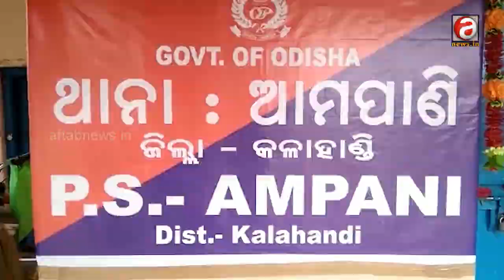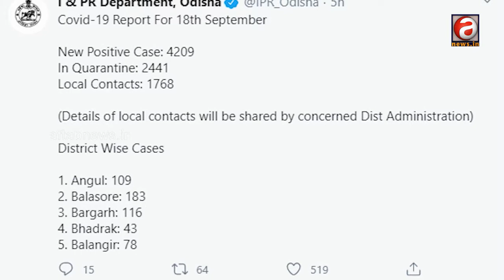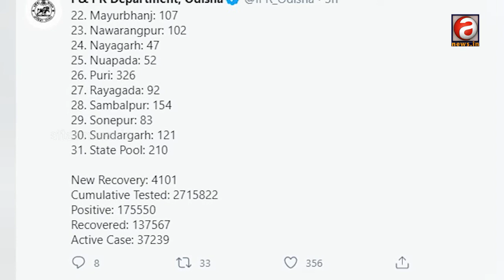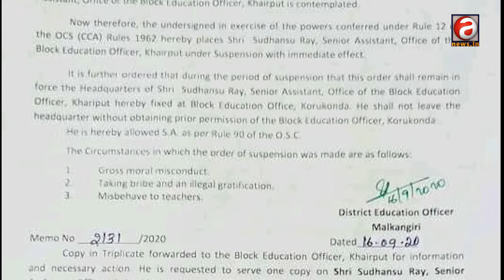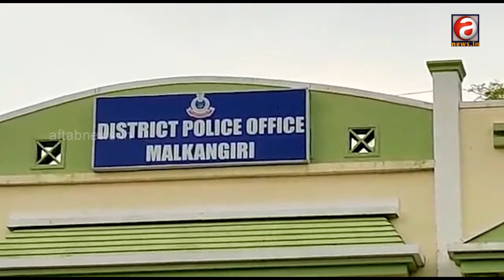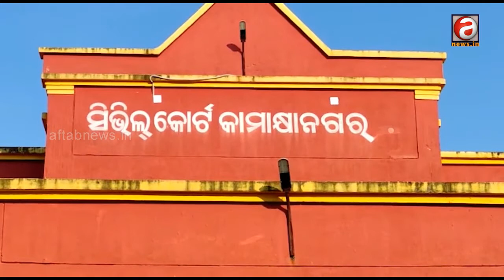ଦିନସାରାର ଗୁରୁତ୍ୱପୁର୍ଣ୍ଣ ଖବରକୁ ନେଇ ଆପଣ ଦେଖୁଛନ୍ତି ଆଜିର ପ୍ରାଇମ୍ ଆୱାର